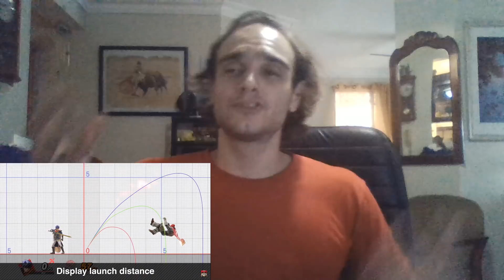Super Smash Bros Ultimate - Discussion post Direct (8.8.18)